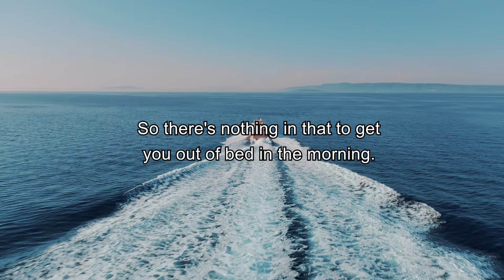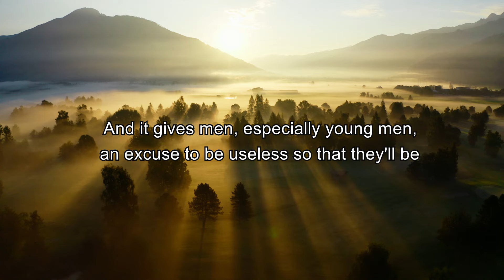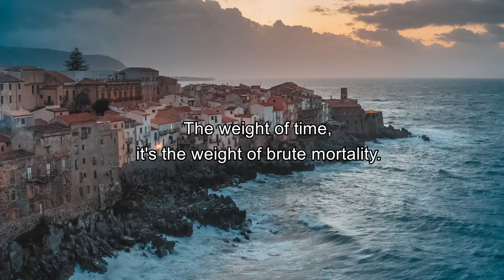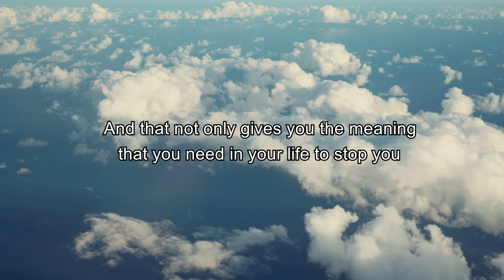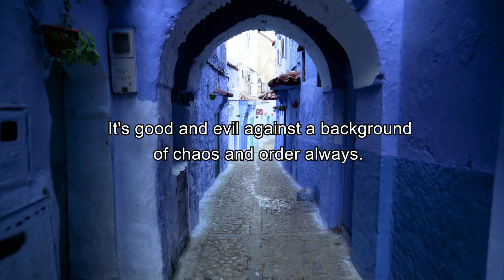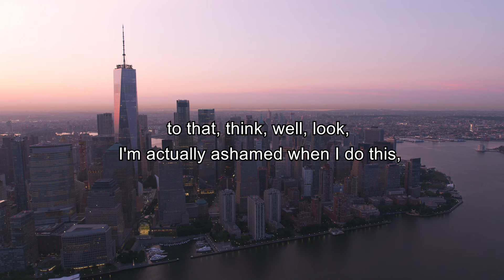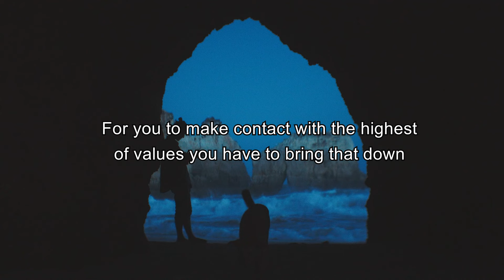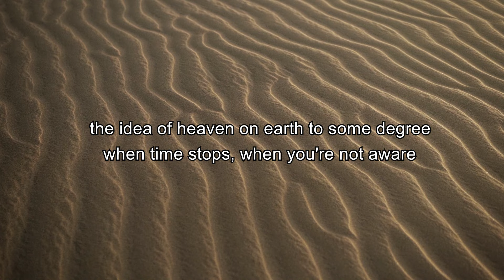WHEN YOU FEEL WORTHLESS - Jordan Peterson (Best Motivational Speech)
12 Rules of Life: An Antidote to Chaos

Feeling worthless or insignificant on a daily basis is a common trait of depression, which can arise from many different sources. When you are feeling worthless, focusing your attention on something other than yourself can help.

► Footage licensed through artgrid.io

1. The videos have no negative impact on the original works.
2. The videos we make are used for teaching purposes.
3. The videos are transformative in nature.
4. We use only the audio component and tiny pieces of video footage, only if it's necessary.